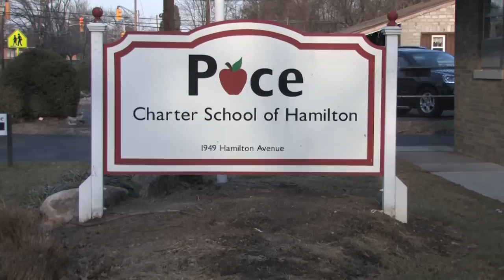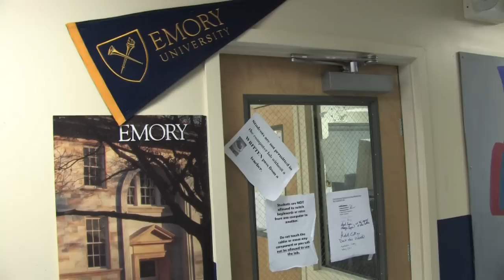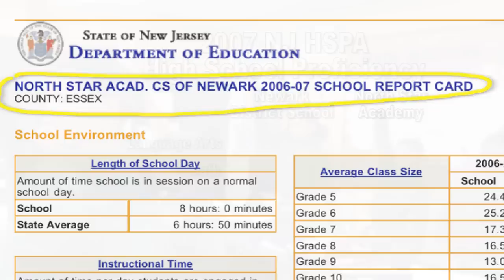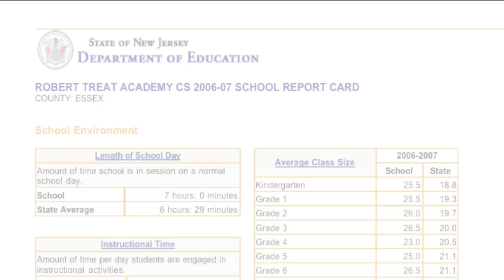The Cartel - Charter Schools HD